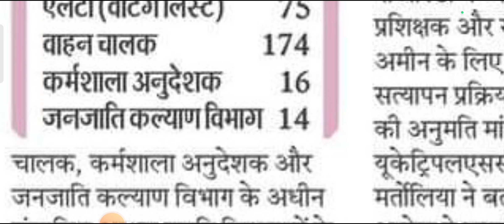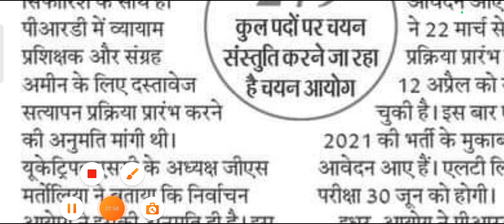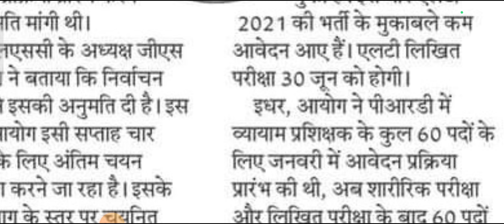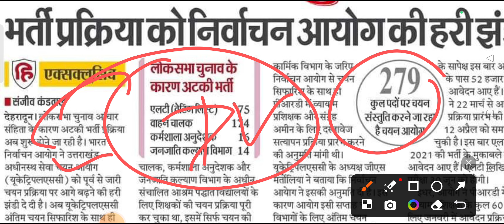आयोग ने दी खुशखबरी सभी अभ्यर्थियों को ll UKSSSC New Notification 2024 ll